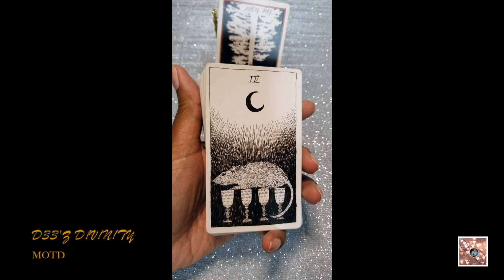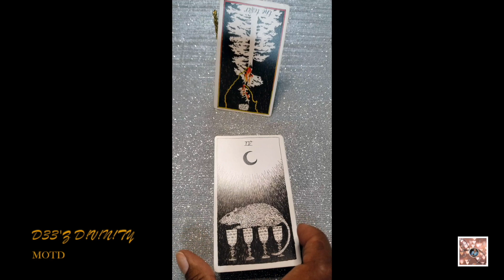“EVERYONE WANTS A PIECE OF (THE PIE!)” YOUR DIVINE LIGHT!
HELLOOOO, my sweet D!V!N!T!ES! Join me as we dive into “EVERYONE WANTS A PIECE OF (THE PIE!)” YOUR DIVINE LIGHT! | MOTD to see what to expect. This is intended to be a timeless reading. So, hopefully, this will resonate with you at the time of viewing and may play out (if it hasn't already) within the next week.

In case you want further guidance or are interested in the deck(s) I use in this reading:

1. The Wild Unknown Tarot